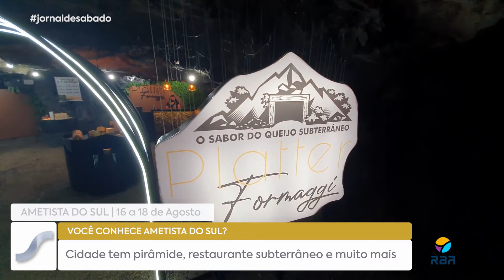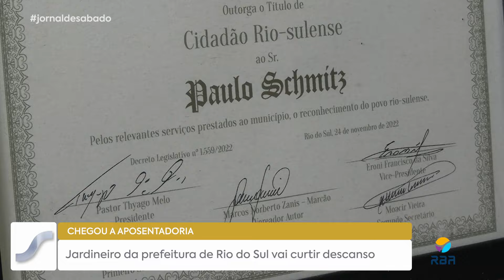Jornal de Sábado - Ed. 08/06/2024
Fique agora com o Jornal de Sábado, aqui na RBA TV!